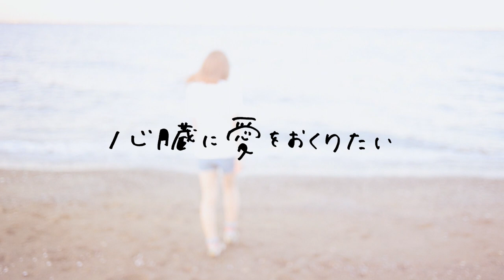坂口喜咲 - 心臓に愛をおくりたい【Official Music Video】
監督：エリザベス宮地
元HAPPY BIRTHDAY 坂口喜咲、1stAlbum「朝が壊れてもあいしてる」を自主レーベルより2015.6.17リリース。親交ある仲間たちによって作り上げられた計９曲を収録。

「朝が壊れてもあいしてる」坂口喜咲
収録曲
１、空から仏像
２、DO-SHE-YOU
３、終わる、眠れずに。
４、ハト
５、こんいろ
６、壊れたサマー
７、治癒
８、ミーはでくのぼう
９、心臓に愛をおくりたい

●【東京と大阪にてレコ初ワンマンライブ開催決定！】
1st Album「朝が壊れてもあいしてる」発売記念ワンマンライブ
～心臓に愛をおくりたい～

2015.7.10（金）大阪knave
open 18:30 start 19:00
前売り¥2800 当日¥3000（1d別）

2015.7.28（火）下北沢CLUB Que
open 18:30 start 19:00
前売り¥3000 当日¥3300（1d別）